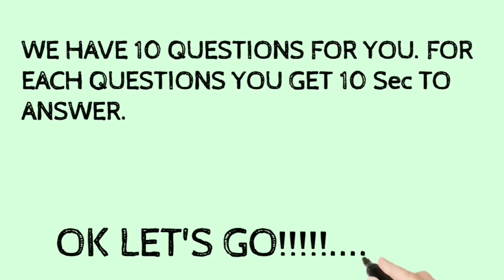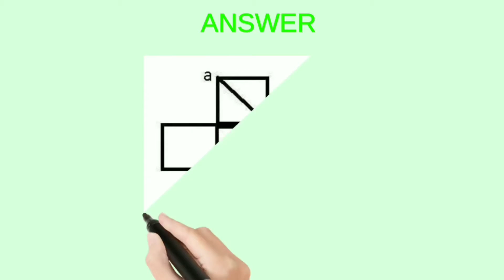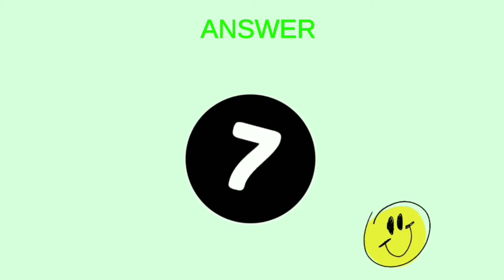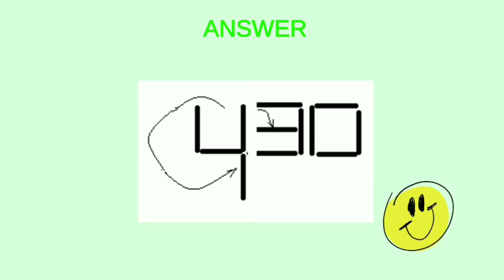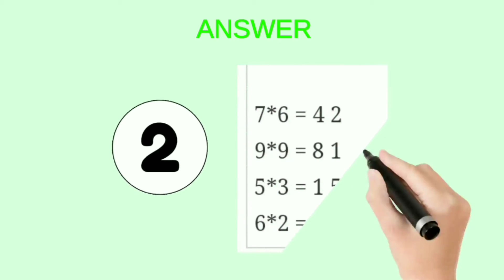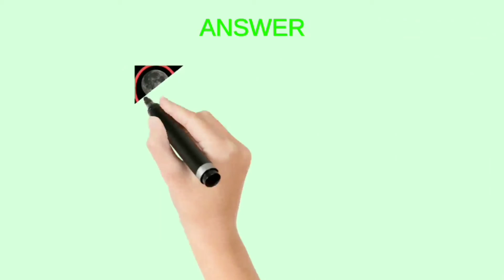Try to solve the puzzle | Fairworld